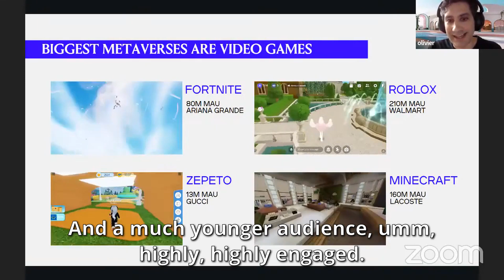XR Pub Crawl June Highlight: In-game Brand Experiences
Roblox, Fortnite, Minecraft and others are popular virtual gaming platforms with MILLIONS of daily users, especially among the younger generation. They feature in-game currency, monetization and ways for players to redeem codes on websites to unlock exclusive skins and special spaces.